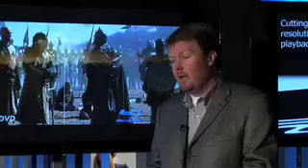Pioneer: Why Blu-ray?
Details on what is Blu-ray technology and how it's important.